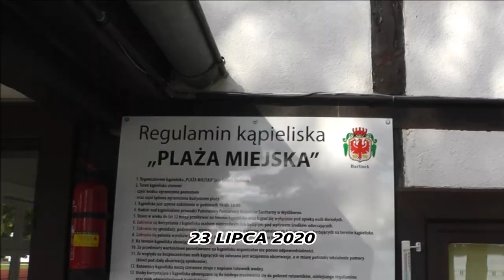Plaża w Barlinku 2020 rok.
Barlinecka Miejska Plaża jest już po kapitalnym remoncie.